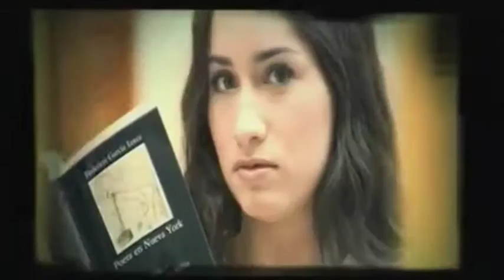Y lloro - דויד ברוזה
Judeo-español